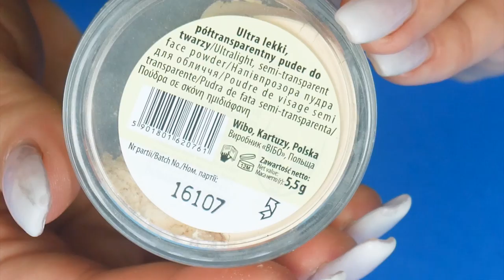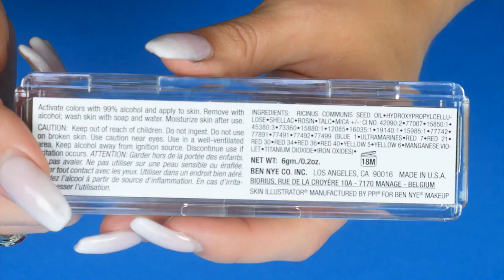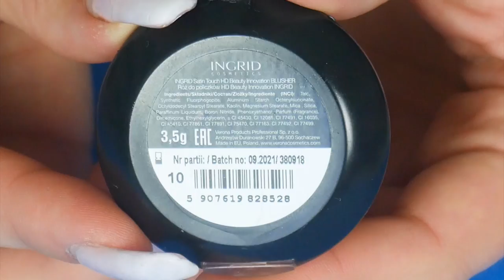♦ Chłopaki zgadują ceny kosmetyków! 😂Smaveg, Dominik Rupiński i Agnieszka Grzelak Beauty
Dzisiaj Dominik Rupiński i Smaveg będą mieli poważne zadanie, bo będą musieli zgadnąć ceny kosmetyków, które im przygotowałam :D Zobaczcie jak chłopaki zgadują co ile kosztuje :D Polecam też wziąć udział w zgadywaniu :D

🎬 Nowe filmy w piątki! :D

Ściskam,
Agnieszka Grzelak